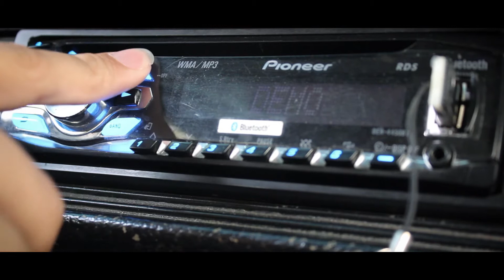Estreno del 1er. Video Clip Kndla Show